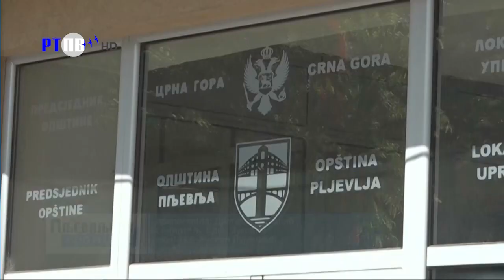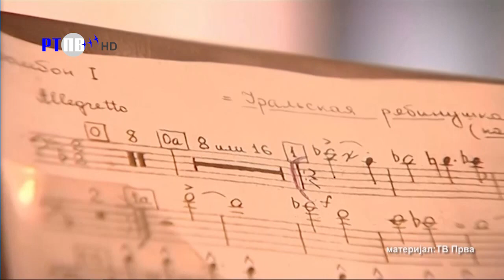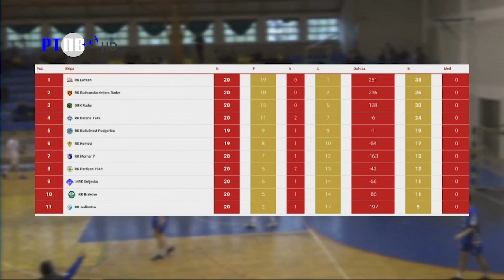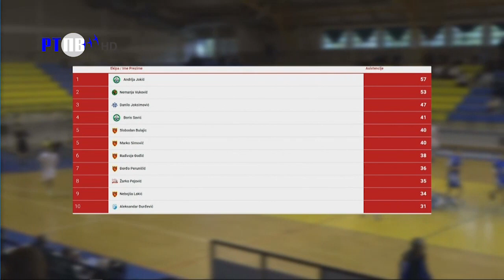TV Pljevlja Pljevaljska hronika 14 05 2023